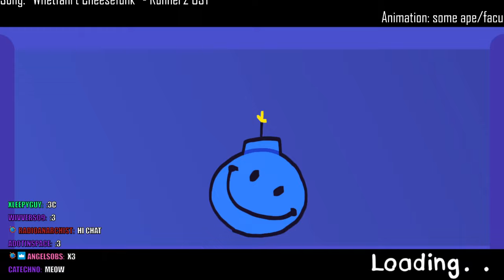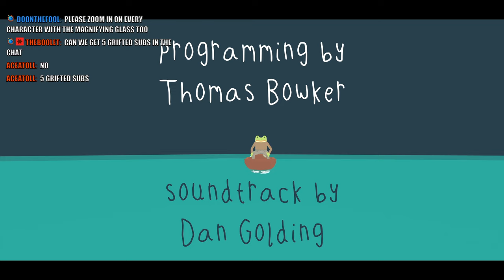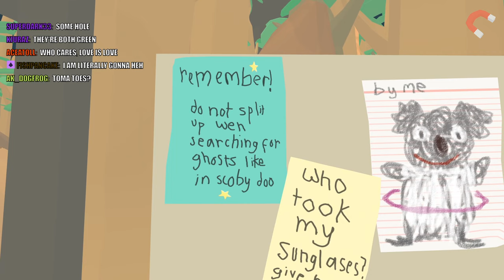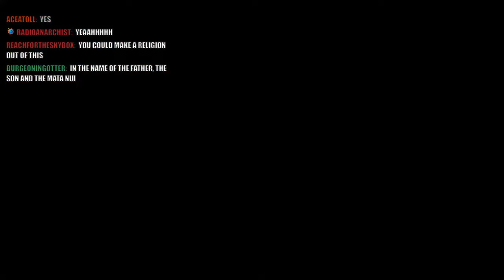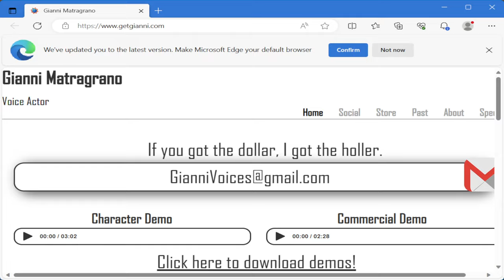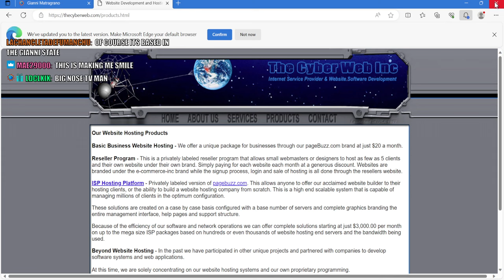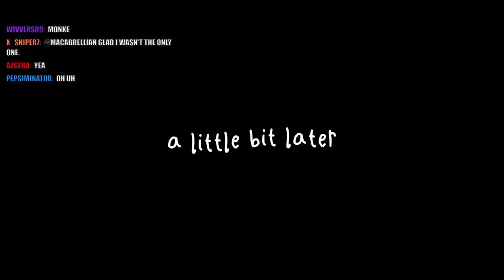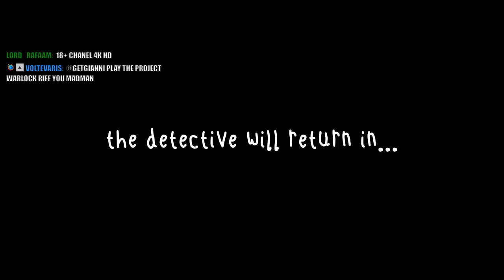"THE GRIFTERS" """"RETURN""""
0:00 LOADING...
3:18 Hello
39:52 Gameplay
2:35:01 Goodbye